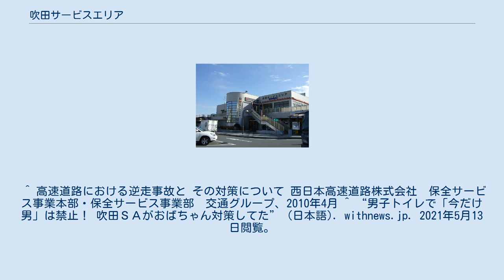吹田サービスエリア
日本のサービスエリア・パーキングエリア_す
吹田サービスエリア（すいたサービスエリア）は、大阪府吹田市岸部北4丁目の名神高速道路上にあるサービスエリアである。
 1963年（昭和38年）7月16日に供用開始。
当時はトイレのみのサービスエリアであった。
同年12月27日に給油所、1965年（昭和40年）7月8日に売店、1968年（昭和43年）2月20日に無料道路案内所が営業開始。
 本線を渡る歩道橋があるので、駐車場・ガソリンスタンドを除き小牧方面・西宮方面の施設を相互に利用が可能である。
歩道橋を設けたのは、レストランが上り線にのみしか設けられなかったため、下り線からも利用できるように配慮したためである。
なお当初は、本線上を跨ぐオーバーブリッジ・タイプとすることも提案されたが、建築基準法に触れることや費用の問題から採用とはならなかった。
 下り線の休憩施設が本線側にあったためか、逆走事故が多く発生したため、逆走防止装置が設置されている。
 上下線とも建物内の店舗はがんこフードサービスが運営している。
 吹田市江坂町の国道423号との交点付近には名神吹田バスストップが設置されていた。
名神高速を経由する高速バスが停車していたが、1970年代中ごろに廃止された。
現在でもバスストップへの階段（出入り不可）が残っている。
名神吹田バスストップ（yahoo地図） 当SAのトイレにて、女性トイレが混雑している際、一部の女性が男性トイレを利用するという出来事があった。
このため、NEXCO西日本は「今だけ男をしないように」という貼り紙を男性トイレの入口に貼っている。
 ^ 高速道路における逆走事故と その対策について 西日本高速道路株式会社　保全サービス事業本部・保全サービス事業部　交通グループ、2010年4月 ^ “男子トイレで「今だけ男」は禁止！ 吹田ＳＡがおばちゃん対策してた” (日本語). withnews.jp. 2021年5月13日閲覧。